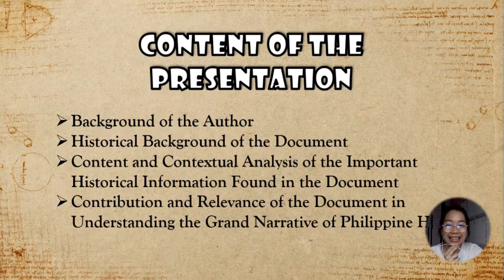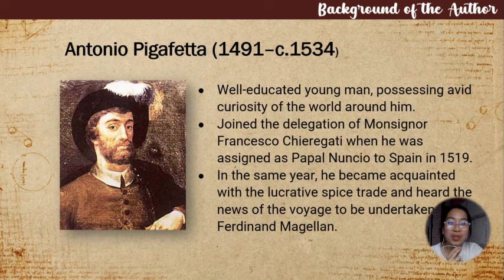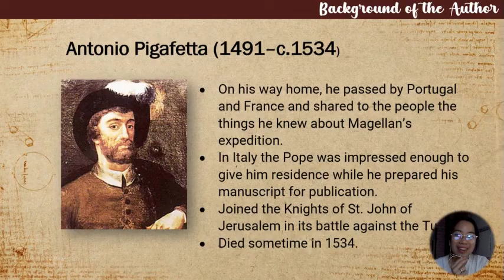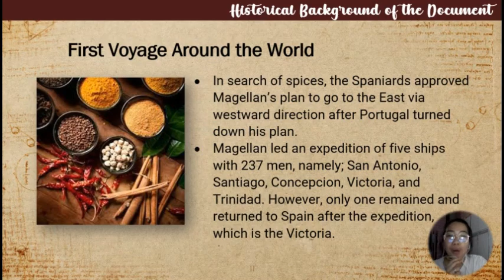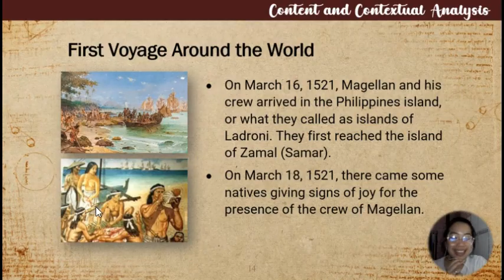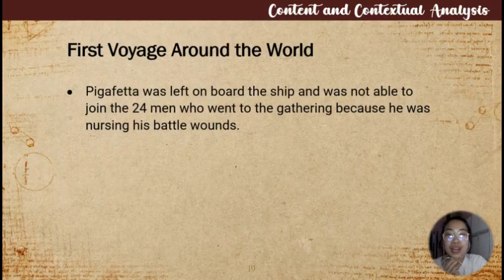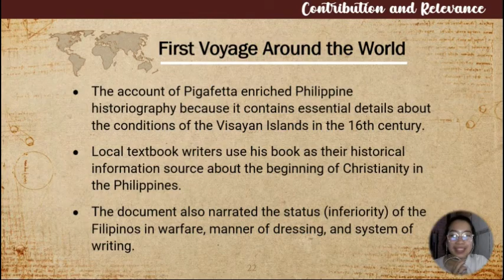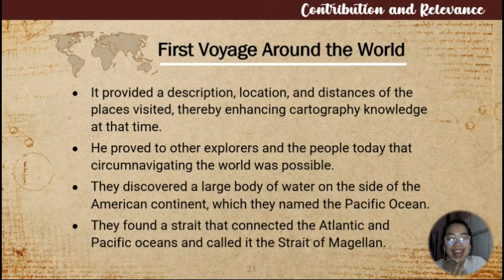FIRST VOYAGE AROUND THE WORLD - Content and Contextual Analysis of Selected Primary Sources -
FIRST VOYAGE AROUND THE WORLD by Antonio Pigafetta
a) Describe the brief background of the author
b) Trace the historical background of the document or documentary film
c) Discuss the content and the importance of historical information found in the document or documentary film
d) Explain the contribution and relevance of the document or documentary film in understanding the grand narrative of Philippine history.